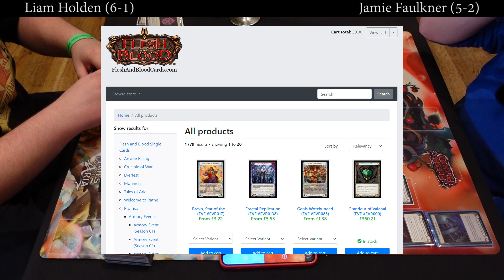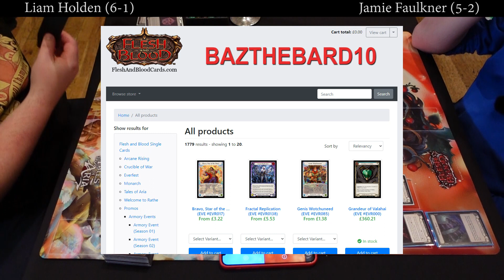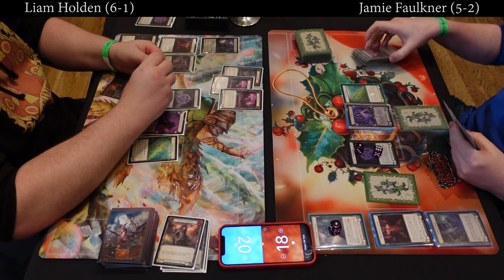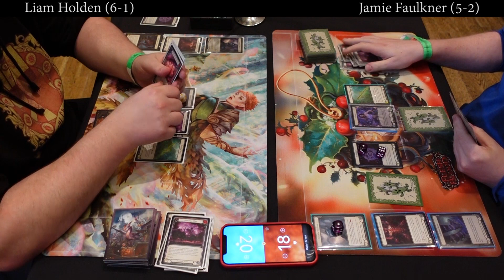Skirmish S4 - Top 8 - Viserai vs Viserai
Flesh and Blood Skirmish S4 Tournament
Held by Living Realms at Leeds Royal Armoury - March 2022
Format - Blitz